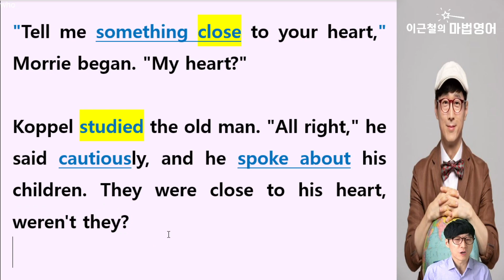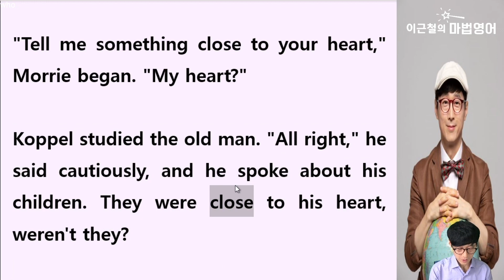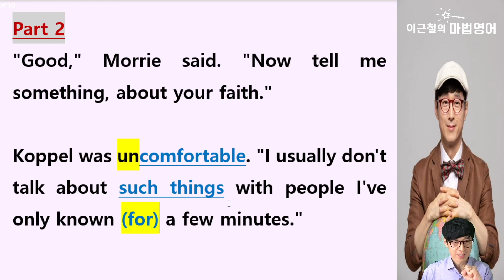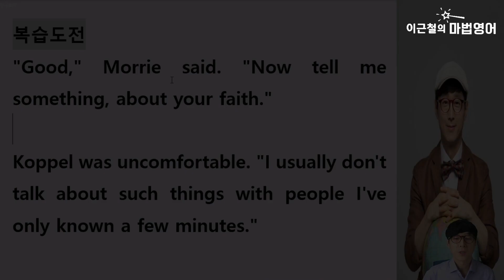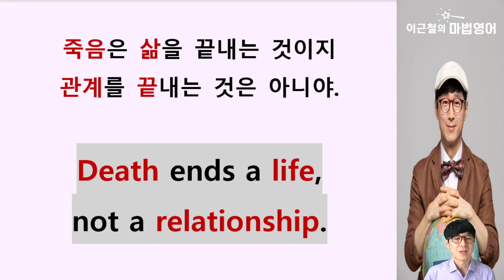베스트셀러 - 모리와 함께한 화요일(tuesdays with MORRIE) #23 영어원서 읽기!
전 세계 4천만 명이 넘는 독자들에게
감동의 눈물과 삶의 의미를 새롭게 새겨 준 실화

베스트셀러
모리와 함께한 화요일
Tuesdays with Morrie 영어원서 읽기
오늘 23번째 시간이에요.

모리와 함께한 화요일(Tuesdays with Morrie) 원서 구입
오늘 내용 원서 20쪽

영어실력 3단계?
도전-확인-복습!
중요한 것 중심!

두 문장 도전
1 당신의 마음에 가까운 무언가에 대해 말해줘요.
2 여기 나에게는 시간이 많지 않아요.

각 문장 5초씩 총 10초 고민!
실력확인 & 적절한 처치

1 Tell me something _______ to your heart.
(힌트:  가까운 c... )

2 I don't have _______ time here.
(힌트: 많은   lot )

Tuesdays with Morrie
모리와 함께한 화요일에는
정말 필요한 표현들이 살아 있어요.

Tuesdays with Morrie
삶에 대한 지혜와 철학 그리고 감동이 있어요.

Tuesdays with Morrie
모리와 함께한 화요일은
초~중급 영어원서읽기를 원하는 분들에게 딱입니다.
물론 가끔식 고급에 해당되는 표현들도 보여요.

(책 속 명언)
죽음은 삶을 끝내는 것이지
관계를 끝내는 것은 아니야.

Death ends a life,
not a relationship.